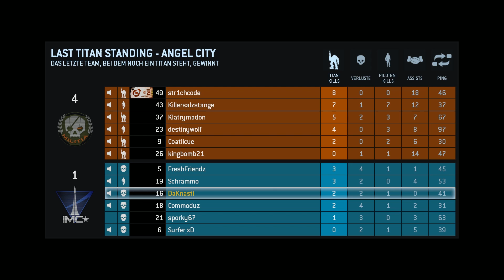Titanfall LFT #02: Sexy Time For User - STFU [Gameplay ft. FreshFriendz & SchrammO]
TITANFALL:
►First-Person-Shooter von RESPAWN ENTERNTAINMENT / EA, 2014
►Du magst das Spiel? Kauf' das Spiel

►Kommentiertes Gameplay von Knasti, 2014